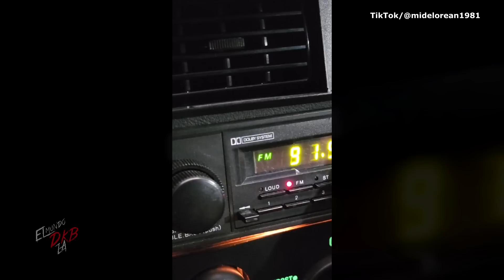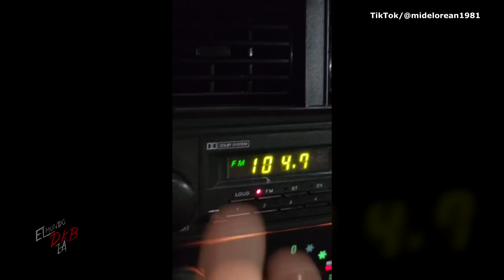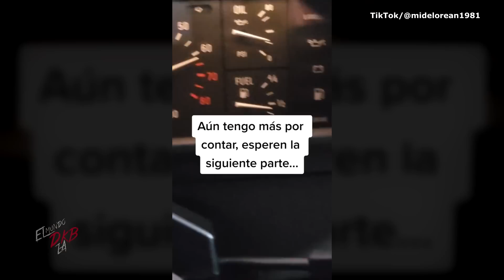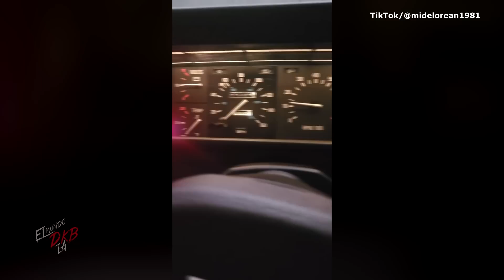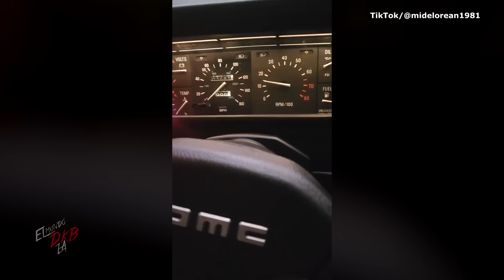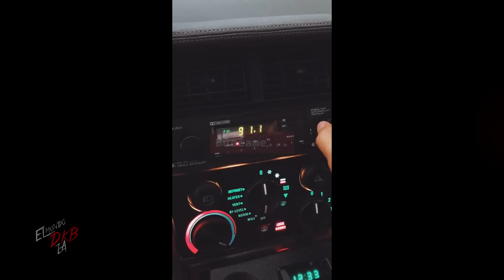El aterrador caso del carro del abuelo | Algo intenta comunicarse y no pareciera ser el abuelo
El día de hoy te presentaré grabaciones que seguramente te harán estremecer. Actualizaremos el caso del Delorean 1981 heredado por el abuelo en donde están ocurriendo escalofriantes eventos que han podido ser documentados, creeme que te dará escalofríos ver esto.